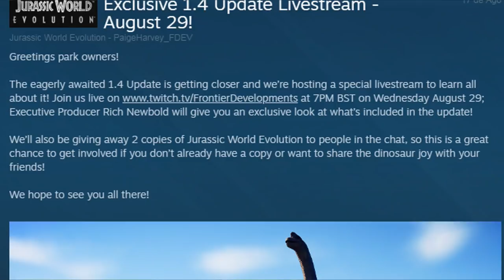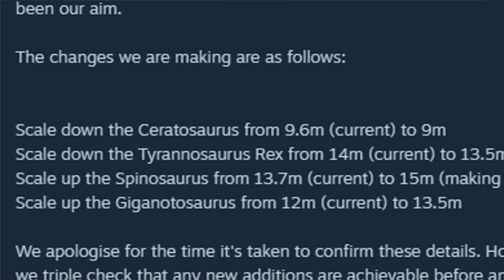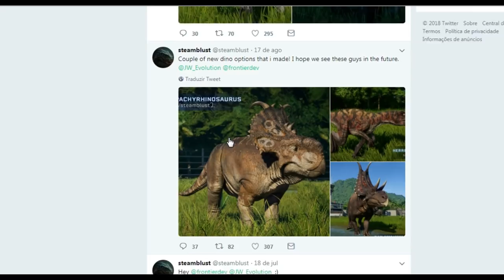ATUALIZAÇÃO: (baby) Filhotes de Dinossauros?? Dinos MAIORES! | Jurassic World Evolution | (PT/BR)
Este canal é dedicado para todos os jogos que envolvem dinossauros e animais como: Jurassic World Evolution , The isle , ARK , Drunk On Nectar e entre outros... Com diversas batalhas e também muita " luta jurássica ". Os dinossauros que mais aparecem aqui são: T REX "T-REX ou Tyrannosaurus" , Spino "Spinosaurus - Espinossauro" , Giganotossauro "Giganotosaurus" , Alossauro, Carnotauro "Carnotaurus" , Raptor (Velociraptor e Utahraptor) e muitos outros.

➤➤➤ ACESSE!